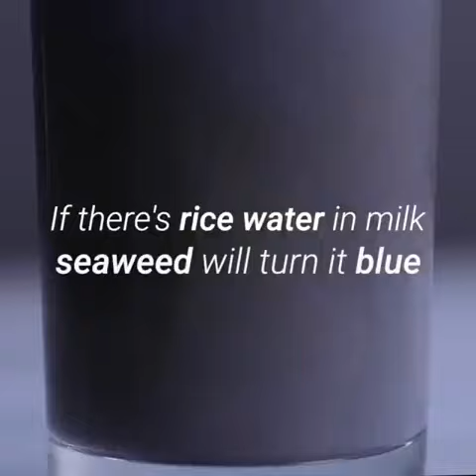Food adulteration is identified over natural products...